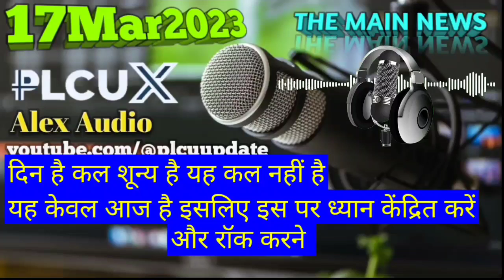𝟙𝟟𝕄𝕒𝕣𝟚𝟘𝟚𝟛 हिंदी (𝕊𝕦𝕓𝕥𝕚𝕥𝕝𝕖) शब्दों में 𝔸𝕝𝕖𝕩 𝕊𝕚𝕣 𝕀𝕞𝕡𝕠𝕣𝕥𝕒𝕟𝕥 𝕄𝕖𝕤𝕤𝕒𝕘𝕖 𝕚𝕟 𝔼ℕ𝔾𝕃𝕀𝕊ℍ 𝔸𝕦𝕕𝕚𝕠